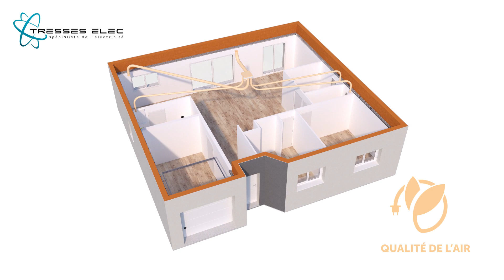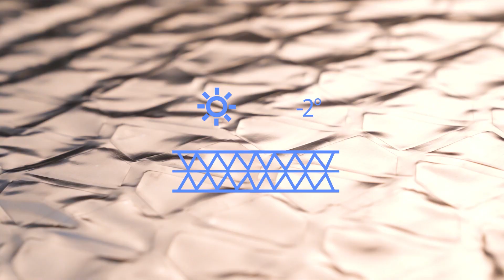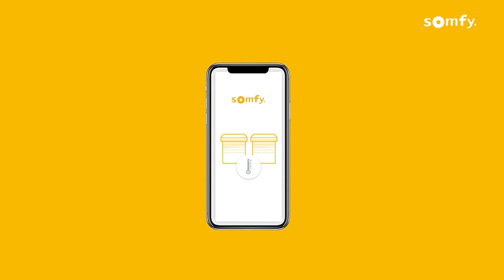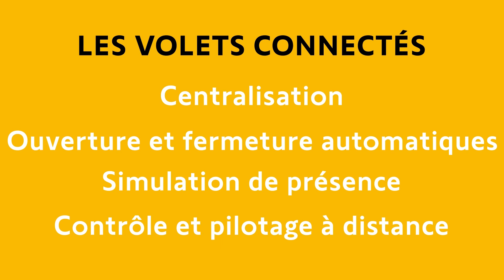Tanais RE2020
Découvrez la RE2020, ses avantages au quotidien et sur le long terme.